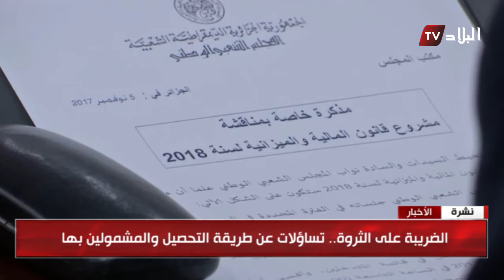الضربية على الثروة .. تساؤلات عن طرقية التحصيل و المشمولين بها